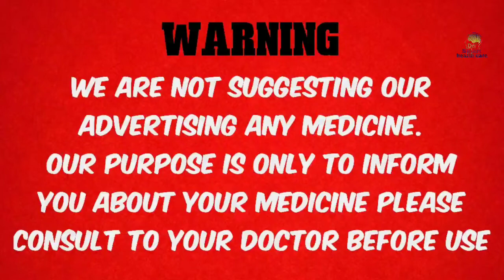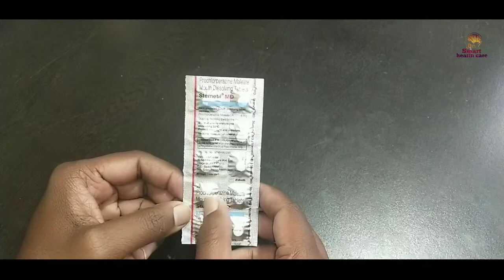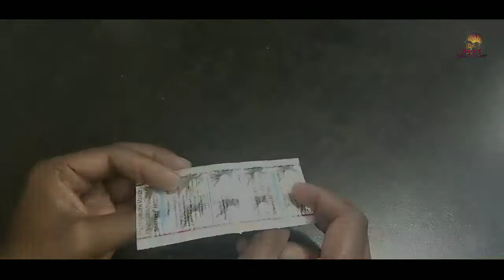Stemetil MD tablet- nousia vomiting vertigo fast relief.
iss video mein tablet stemetil MD ke uses dose and Side Effects ke baare mein Jankari Di Gayi iss tablet ka use Karke aap nausea vomiting Vertigo nervousness ki problem ko Door kar Sakte hai.